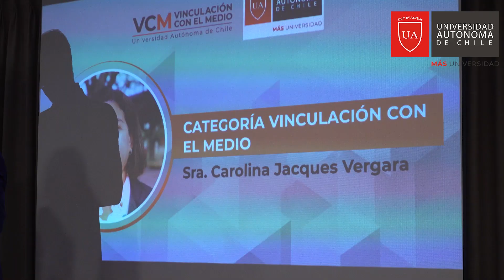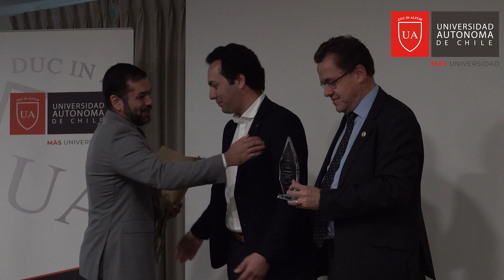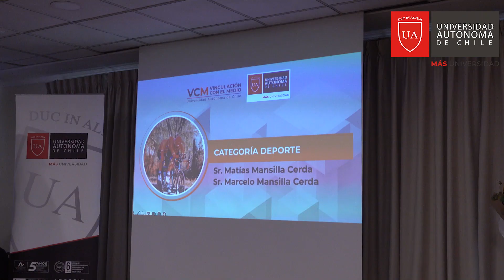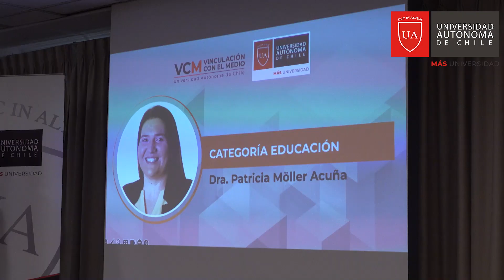Premios "Más Región Más Universidad" en U. Autónoma sede Talca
Así se vivieron los premios Más Región Más Universidad en nuestra autonoma sede Talca. Oportunidad en la que se reconoció la labor de destacados maulinos en ámbitos como cultura, deporte, emprendimiento, vinculación con el medio, entre otros. ¡Felicitamos a todos quienes fueron homenajeados